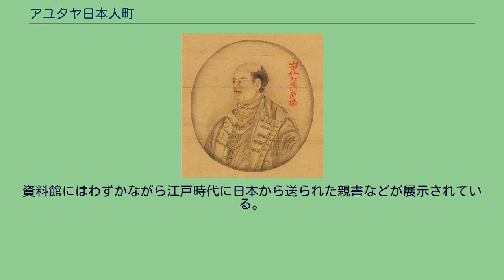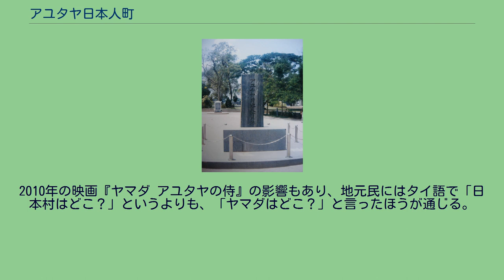アユタヤ日本人町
アユタヤ日本人町の跡の碑 アユタヤ日本人町（アユタヤにほんじんまち）は、14世紀中ごろから18世紀頃までアユタヤにあった日本人町。
15世紀後半から16世紀初頭までアユタヤ王朝下、軍事力と貿易による利潤を背景に政治的に力を持つようになった。
当時のアユタヤ中心地をチャオプラヤー川沿いに南に下った東岸にあり、西岸のポルトガル人街とは相対の位置にあった。
南北約570メートル、230メートルの敷地に最盛期で1000～1500人の日本人（タイ族などの奴隷として労働した者を除く）が住んでいたと考えられている。
なお『暹羅国風土軍記』の資料では寛永期ごろのアユタヤ日本人町の人口を8000人と見積もっている。
アユタヤ日本人町の住民は、傭兵、貿易商、キリシタン、あるいは彼らの配偶者やタイ族の奴隷などで構成されていた。
武略に長けており、ソンタム国王からの信任が篤かった山田長政の肖像画 アユタヤ日本人町は14世紀頃に始まったと思われるが、日本の戦国時代には主君を失った浪人が流れてくるようになり、急激な膨張がみられるようになった。
この傾向が特に強くなるのが関ヶ原の戦い、大坂の陣などの後である。
当時ビルマ（現・ミャンマー）・タウングー王朝からの軍事的圧力に悩まされていたアユタヤは、このような実戦経験豊富な日本人兵を傭兵として雇い入れることでこれを阻止しようとしたねらいがあり、これが浪人のアユタヤ流入を生んだ。
また、アユタヤ君主・ソンタムの治世に、ポルトガル人鉄砲隊がアユタヤによって雇い入れられていたが、タウングー王朝側もポルトガル人傭兵隊を雇い入れていたために、同士討ちを恐れたポルトガル人傭兵隊が発砲せず全く使い物にならなかったということがあり、アユタヤがポルトガル人以外の軍事力を必要としていたことも、浪人のアユタヤ流入に拍車をかけた。
この日本人傭兵隊の勢力は200あるいは800人とも言われる勢力に膨張し、政治的にも大きな力を持つようになった。
このアユタヤでは基本法典である『三印法典』(en)に日本人傭兵隊の政治的位置が明確に示されるようになった。
『三印法典』では、日本人傭兵隊はクロム・アーサーイープン（日本人義勇兵局）と名付けられ、その最高責任者にはバンダーサック（官位制度）の第三位であるオークヤー（あるいはプラヤー）・セーナーピムック（ ออกญาเสนาภิมุข）という官位・欽賜名を授けられた。
これは山田長政にも下賜された名前である。
このような軍事的背景とは別に日本は朱印船貿易により、貿易面においてもアユタヤ日本人町は多くの発展を遂げた。
まずアユタヤ君主・エーカートッサロットの時代には日本人町に比較的規模の大きい港が建設されている。
その後、前述のようにアユタヤはタウングー王朝に対する防衛力を高めるため多くの武器を必要としていたので、刃物の生産で有名な堺からは多くの刀が輸出された。
これらは、タイ風の刀や槍の先端に使われるなどして改造され流用された。
17世紀初頭におけるアユタヤの武器の多くはむしろ国内生産の刀よりも日本製のものが多かったとも言われる。
これらの刀の一部は現在でもバンコクの王宮武器博物館などで見ることが出来る。
一方、日本はその豊富な銀を背景にアユタヤから陶器、皮革製品（主にシカ、サメなど）、キンマ塗りなどを買った。
特に皮革製品のタイから日本への輸入量はずば抜けており、江戸初期のアユタヤから日本への皮革製品の数は20万枚以上にも昇った。
一方でこのような商業的発展は他国の商人を脅かすようになった。
1620年代の日本人による貿易量は他の国からやって来た貿易商の合計よりもずば抜けて多かったともいわれる。
この動きをもっとも懸念したのは華僑商人であった。
また、他の国の貿易商も日本人によって自分のなわばりにこれ以上踏み込まれることを恐れて日本人の動きを華僑と同様に警戒した。
また、宗教に対する規制の非常に薄かったアユタヤには他にも幕府の禁教によって逃れてきたキリシタンらが多数いたと考えられている。
また、マカオのポルトガル当局が、南蛮貿易の継続の観点から宣教師に日本渡航の自粛を呼び掛けた結果として、多くの宣教師がアユタヤを拠点に布教するようになり、朱印船を利用して日本に密航することもあった。
1627年にタイを訪れた神父は400人に秘跡を授けたと記録している。
1629年、アユタヤ君主プラー...